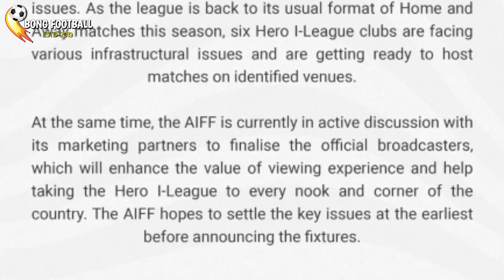দেখুন: I-League নিয়ে বিভ্রান্তি! এবার কি ফের প্রশ্নের মুখে AIFF?🔥